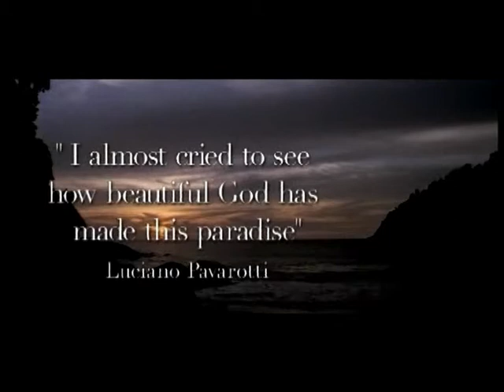Pangkor Laut - Pangkor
Pangkor Laut, die 120 Hektar grosse Privatinsel, ist ein exklusives Refugium, das dem Sultan von Perak gehört. Das kleine Paradies war 22 Jahre seine private Ferieninsel, bis er den Traum hatte ein kleines, luxuriöses Hotel zu errichten. Die Auflage war jedoch, nur 20% der Küste durften bebaut werden, dies ausschliesslich im traditionellen malaysischen Stil und der 2 Millionen Jahre alte Regenwald musste unangetastet bleiben. Die Grosszügigkeit der Insel bezaubert und ein Spaziergang zum 30 Minuten entfernten (auch per Fahrzeug erreichbar) Emerald Beach wird zu einem Naturerlebnis. Das Kleinod bietet zudem eine perfekte Infrstruktur mit 3 excellenten Restaurants, 2 schönen Pools, sowie einem spektakulären, international bekannten Spa Village.